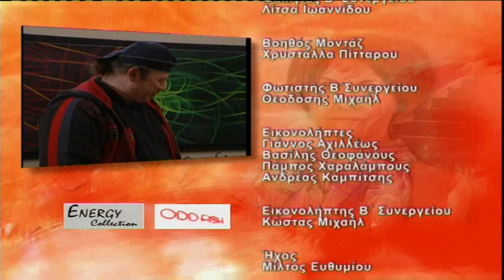Σε Φόντο Κόκκινο επ.82 Κύκλος 1ος (2008-09) SigmaTV